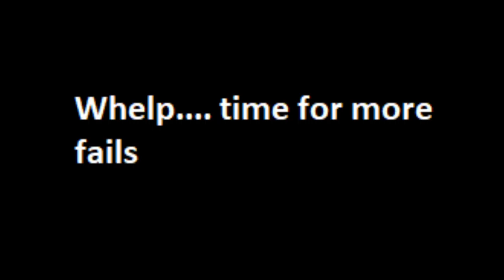Bucket Plays Celeste Randomly #4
This is the final stream of the second game of the series "Bucket Vs Random Free", where Senor Bucket randomly selects a game from his epic games library and must play said game for at least 3 streams. Watch the BucketMan struggle through the last few levels of the game.